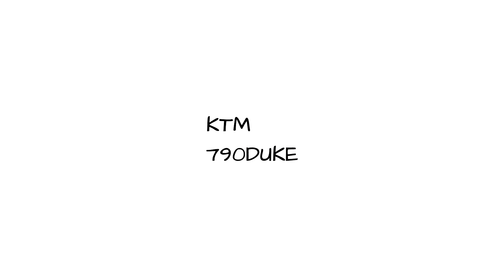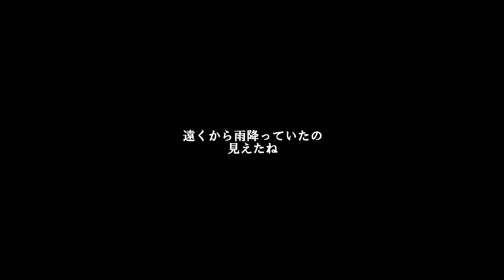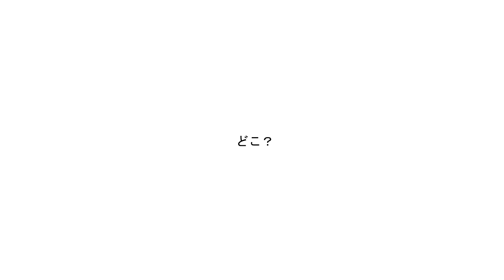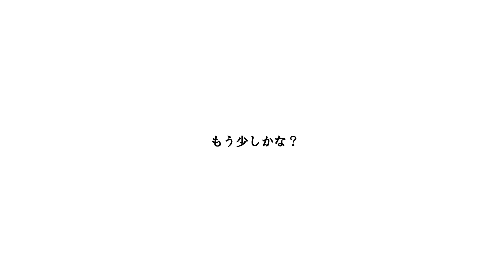Vlog#36 "ただただ海に行くだけ” RAW-SOUND KTM 790DUKE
Vlog#36
ただただ海に行くだけの動画
790DUKE RAW-SOUND

MOTO:KTM 790DUKE
　　　 LC8c Engine 104.6ps(77Kw) / 8.76kg(86Nm)
　　　 Normal Exhaust

MOTO: KTM 790DUKE
Cam: GoPro HERO7 Black + GoPro HERO6 Black
　　  GoPro HERO5 Session etc.
Rec  : Zoom H5 (SOUND USE)